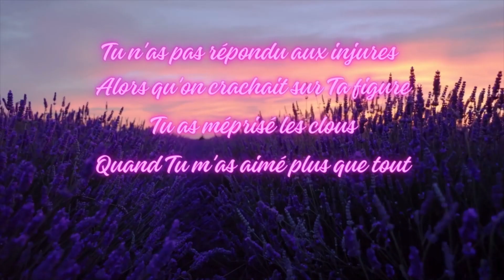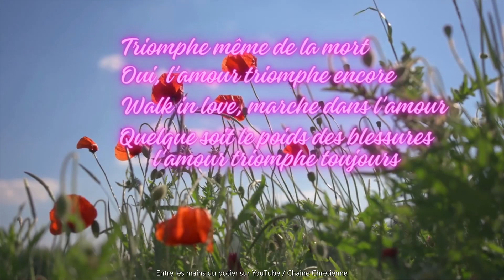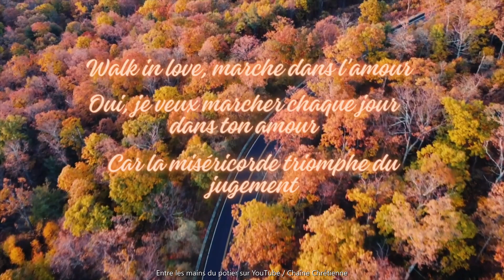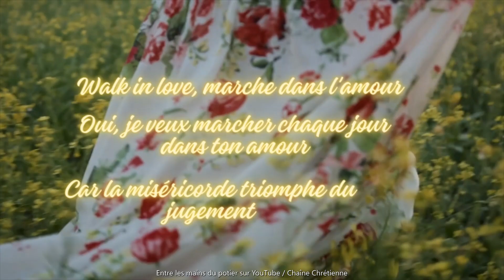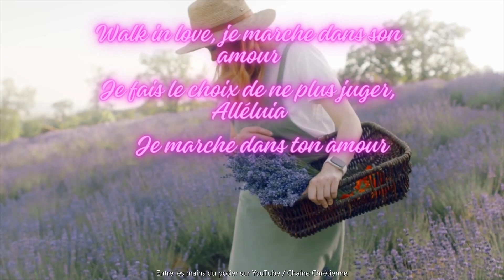Walk in love - Je marche dans son amour - Dena Mwana et Gwen Dressaire - Chant chrétien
Paroles
Je veux marcher comme Tu as marché
Je veux aimer comme Tu as aimé
Sur la route, malgré les coups
Tu n'as pas répondu aux injures
Alors qu'on crachait sur Ta figure
Tu as méprisé les clous
Quand Tu m'as aimé plus que tout
Walk in love, marche dans l'amour
Oui, je veux marcher chaque jour dans ton amour
Car la miséricorde triomphe du jugement
Triomphe même de la mort
Oui, l'amour triomphe encore
Quelque soit le poids des blessures l'amour triomphe toujours
Walk in love, je marche dans son amour
Je fais le vœu de ne plus juger
Je fais le choix de tout pardonner
Oh je veillerai sur ma bouche
Quand Tu t'es donné pour moi
Quand Tu m'as aimé à la croix
Je fais le choix de ne plus juger, Alléluia
Je marche dans ton amour

nouveau chant chrétien 2024